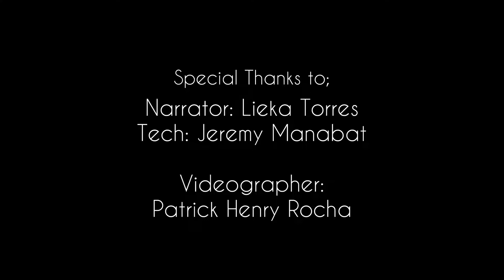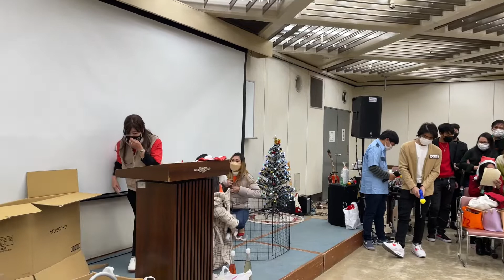CHRISTmas 2021🎄 (IMMANUEL FAMILY)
2021年12月19日

✨Team Oharu Presentation✨
“Pasko na Naman” (Role playing)
Iyak tawa po muna tayo 😅

And gusto ko lang din po mag pasalamat sa lahat ng mga nakisaya at nag participate sa role playing na ito hindi po ito magiging masaya at matagumpay kung wala ang inyong cooperation. Thank you po sa inyong time and effort. At Thank you din po sa mga maglalaan ng konting oras para mapanood ito.

All Praises and Glory to GOD! ✨🙌✨